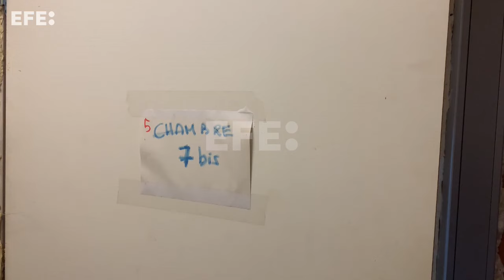Los inmigrantes de la mayor ocupación de París culpan a los JJOO por la falta de viviendas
Vitry-sur-Seine (Francia), 11 abr (EFE/EPA).- Bajo un aviso de evacuación inminente, los 450 inmigrantes que ocupan un edificio de oficinas abandonado al sur de París creen que los preparativos para los Juegos Olímpicos de julio y agosto han agravado las condiciones para acceder a una vivienda digna.
IMÁGENES: ANTONIO TORRES DEL CERRO Y MOHAMMED BADRA